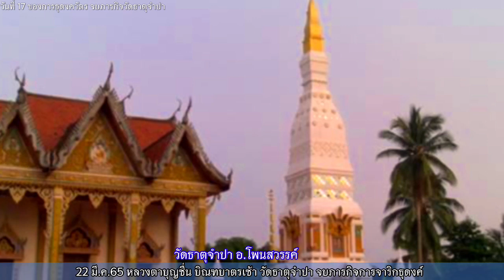หลวงตาบุญชื่น จบภารกิจธุดงควัตร นมัสการพระธาตุ 9 วัด (11 วัด) ในจังหวัด นครพนม สกลนคร ใช้เวลา 17 วัน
ภารกิจสุดท้ายที่พระธาตุจำปา ทำวัดเช้า บิณฑบาตรฉันเช้า ถือว่าจบภารกิจโดยสมบูรณ์ ปลอดภัยกันทุกคน ไม่มีโรคภัยไข้เจ็บ ไม่มีในตก แม้อยู่ในช่วงมรสุม